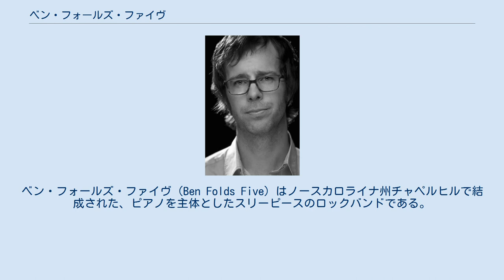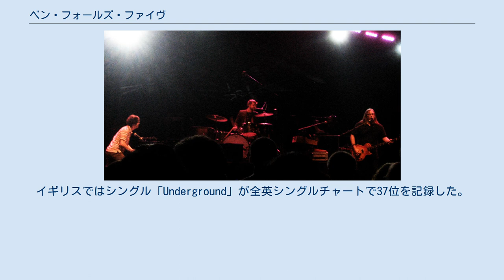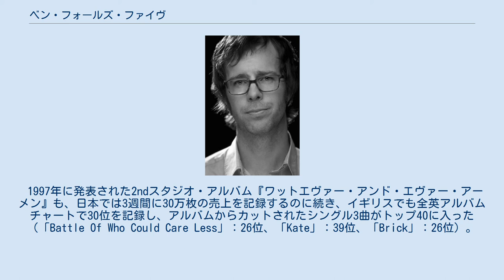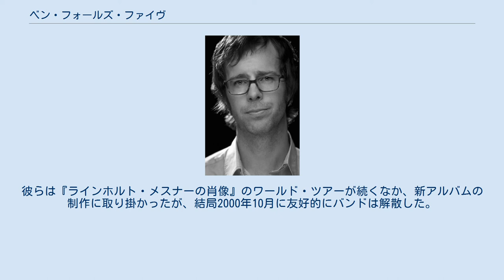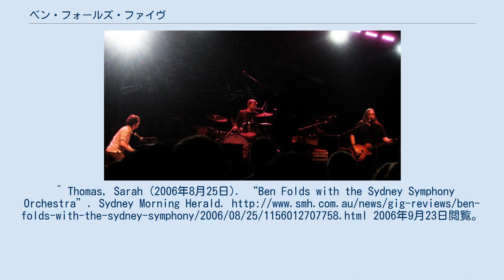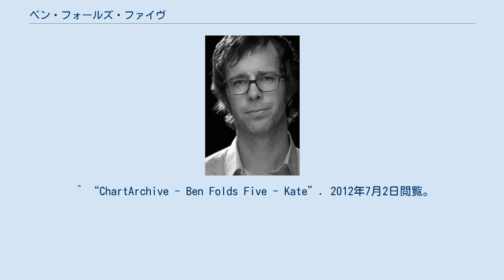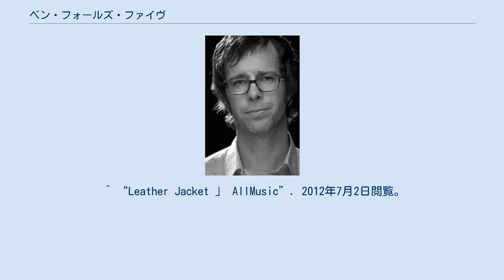ベン・フォールズ・ファイヴ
ベン・フォールズ・ファイヴ（Ben Folds Five）はノースカロライナ州チャペルヒルで結成された、ピアノを主体としたスリーピースのロックバンドである。
 1994年に結成され2000年11月に解散した。
2008年に地元チャペルヒルにて、ベン・フォールズ・ファイヴ名義でライブを行った。
 ベン・フォールズ ロックには珍しい、ピアノを中心としたギターレスバンドであった。
 解散までに4枚のアルバム、6枚のシングル、解散後に1枚のDVDをリリースしている。
1996年2月の初来日公演の大成功や、テレビドラマ『ロングバケーション』の効果もあって、ファースト・アルバム『ベン・フォールズ・ファイヴ』が本国よりも先に日本でヒットした。
そのため、日本盤のセカンド・アルバムには「ソング・フォー・ザ・ダンプド」（Song For The Dumped）の日本語バージョン「金返せ」が収録された。
 ベン・フォールズ・ファイヴは、1993年にベン・フォールズを中心としてチャペルヒルで結成した。
彼らは、バンド名とは異なり3人組だった。
ベンはバンド名について「ベン・フォールズ・スリーより響きがよいから」と説明している。
ベンはかつて自分達の音楽を「泣き虫野郎のパンク・ロック」と評していた。
 彼らの最初のラジオ・シングルは「Underground」で、1stスタジオ・アルバム『ベン・フォールズ・ファイヴ』（1995年発表）に収録されている。
『ベン・フォールズ・ファイヴ』は、アメリカでは売上的に成功しなかったが、日本では30万枚以上の売上を記録し、日本のラジオ局J-WAVEからは1996年の年間最優秀新人アーティストに選ばれた。
イギリスではシングル「Underground」が全英シングルチャートで37位を記録した。
 1997年に発表された2ndスタジオ・アルバム『ワットエヴァー・アンド・エヴァー・アーメン』も、日本では3週間に30万枚の売上を記録するのに続き、イギリスでも全英アルバムチャートで30位を記録し、アルバムからカットされたシングル3曲がトップ40に入った（「Battle Of Who Could Care Less」：26位、「Kate」：39位、「Brick」：26位）。
「Brick」は本国アメリカでヒットし（ビルボード・アダルトトップ40で11位を、トップ40メインストリームで17位を記録）、アルバムも全米アルバムチャートで42位を記録する彼らにとって最も大きなヒットとなった。
 未発表音源を寄せ集めたアルバム『ネイキッド・ベイビー・フォトズ』（1998年発表、イギリスで65位、アメリカで94位を記録）をはさんで、3rdスタジオ・アルバムは落ち着いたジャズ風のアルバム『ラインホルト・メスナーの肖像』で、1999年に発表された。
このアルバムはイギリスで22位、アメリカで35位を記録するも、日本では前々作・前作よりも劣る15万枚の売上を記録した。
1998年にはバート・バカラックのトリビュート・アルバム『One Amazing Night』に「雨にぬれても」のカバーを提供、1999年に発売されたコソボ救済チャリティ・アルバム『No Boundaries: A Benefit for the Kosovar Refugees』に、バンドは曲「Leather Jacket」を提供した。
 彼らの最後のリリースは、スティーリー・ダンの「Barrytown」のカヴァーで、『ふたりの男とひとりの女』のサウンドトラックに収録された。
彼らは『ラインホルト・メスナーの肖像』のワールド・ツアーが続くなか、新アルバムの制作に取り掛かったが、結局2000年10月に友好的にバンドは解散した。
 2012年に再結成し、9月18日に『サウンド・オブ・ザ・ライフ・オブ・マインド』を発売した。
 ^ Hofmann, Pieter (1997年3月10日). “Waist Deep in Pianos and Buses”. Drop-D Magazine. 2006年9月2日閲覧。
^ Thomas, Sarah (2006年8月25日). “Ben Folds with the Sydney Symphony Orchestra”. Sydney Morning Herald.